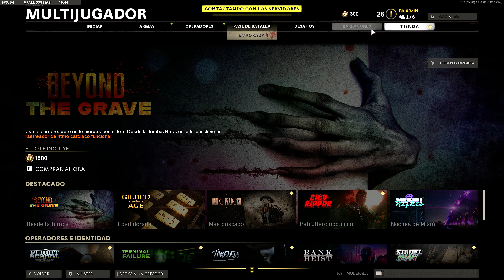Call of Duty® Black Ops Cold War/ Nuketown Navideño Duelo por Equipos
Pues la primera partida que grabo y me arrepiento puesto que me salen unas partidas que según mi parecer están bastante bien
(:V)